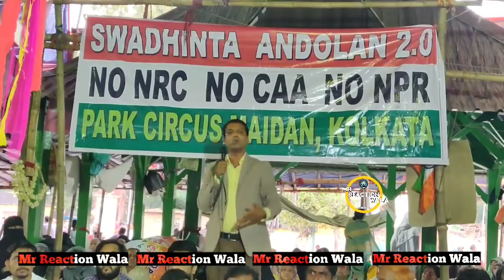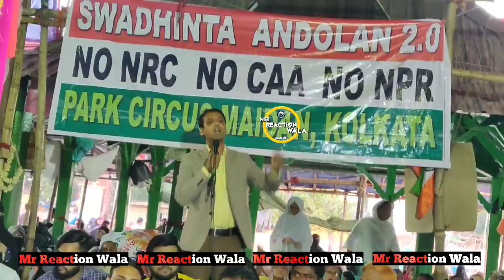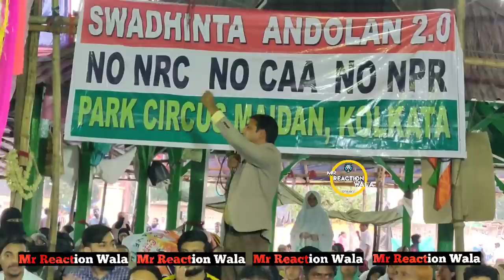Dalit | NRC || Protest | CAA || Amit Shah | Pm Modi | BJP | RSS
or
DM on Instagram